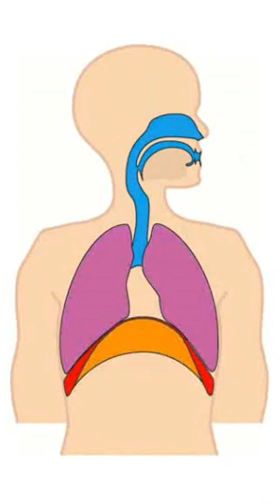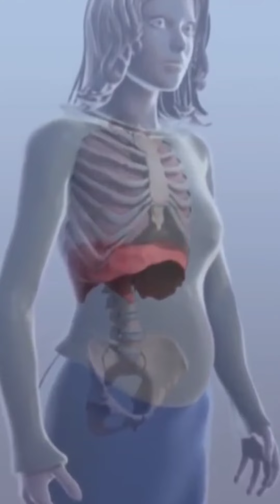QU’EST-CE QUE LE HOQUET ?